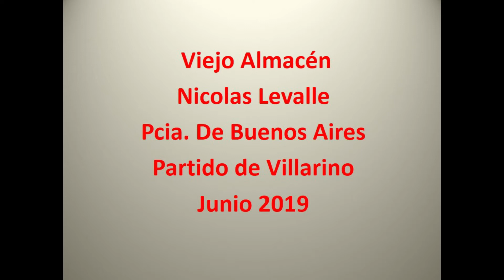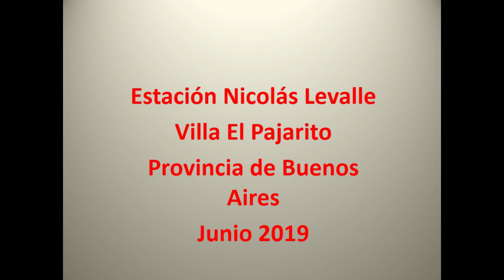Estación Nicolas Levalle. Partido de Villarino. Provincia de Buenos Aires.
El edificio fue recuperado  por vecinos y amigos de la comunidad. Hoy funciona un  Centro Cultural, Museo del Trabajo y Salón de Té.
Años atrás había quedado los  tiempos de glorias de su andén,  lucia de pobladores y trabajadores de la salinera (Las Auroras y Las Barracas). Luego cuando dejó de funcionar el tren se volvió un abandono y desolación.
Las vías de la estación pertenecen al ramal Bahía Blanca- Río Colorado del ferrocarril Gral. Roca, este ramal dejó de funcionar a principio de la década del 90.
Enfrente a la estación funcionaba un Almacén de ramos generales, con dos hoteles, las ruinas se muestran en el vídeo.
     Hoy, después de mucho “trabajo de hormiga” comunitario, la estación se luce y funciona como Centro Cultural, Museo del Trabajo, sala de reuniones y exposiciones y Salón de Té, único medio con el que se sostiene económicamente la iniciativa.
   En el año 2014, un grupo de vecinos y gente que no habitaba en el lugar decidieron recuperar lo que quedaba de la estación., se reunieron con al gobierno municipal para que iniciará los pedidos del edificio de la estación a ferrocarriles Argentinos. Asó comenzaron las tareas de mantenimientos, cuidado del edificio y de las viviendas de sus empleados del ferrocarril.
La estación se inauguró el 1 de noviembre de 1908 por un convenio entre el terrateniente Bernardo Graciarena y la empresa del Ferrocarril del Sud que había extendido su línea desde Bahía Blanca hacia Neuquén en 1897. El medio más económico y práctico para trasladar el producto hasta los centros de consumo era el tren. Según el convenio la empresa inglesa del ferrocarril se comprometía a construir una estación y desvío y el señor Graciarena se hacía cargo de construir una vía de trocha angosta desde la laguna hasta el desvío cercano a la estación.
En 1910, se hace un tendido ferroviario de trocha angosta y económica de 8 km. que unía la salina con l estación de Nicolás Levalle.
En el sector de  Villa Pajarito y la Casa de la Golondrina, que en su momento fue utilizada por trabajadores del ferrocarril, hoy la están recuperando.